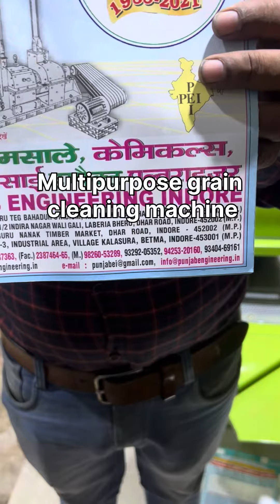Multipurpose grain cleaning pankha machine -: #251 INDIRA NAGAR WALI GALI , DHAR ROAD, INDORE